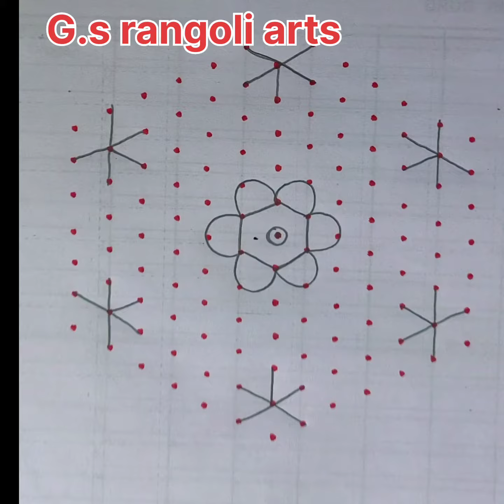KOLAM- 4) 13*7 middle dots மார்கழி மாதம் special tranding🌺🏵️🌼🌟ரங்கோலி/muggulu#chuk kala